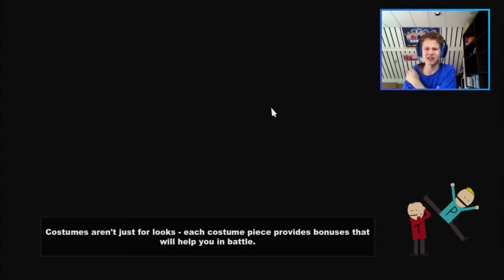IK MOET MEER OEFENEN! - Southpark tsot deel 11